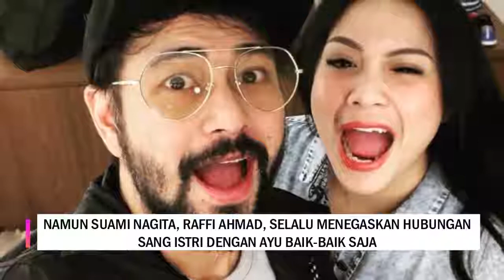Ogah Ketemu Ayu Ting Ting, Begini Jawaban Menohok Nagita Mau Main 'Pesbukers' Dibayar Rp 5